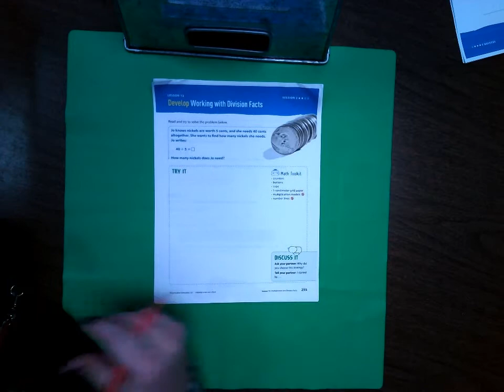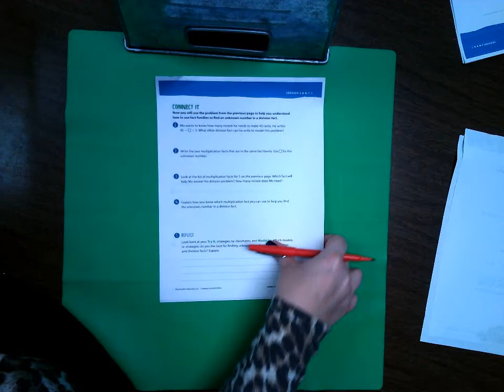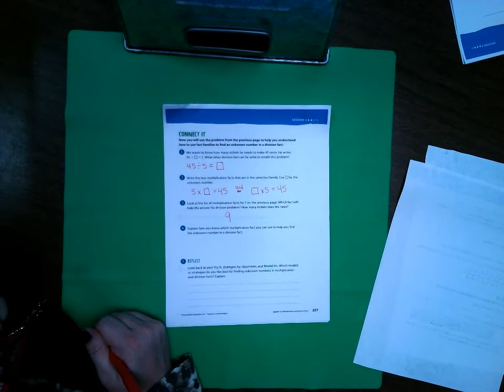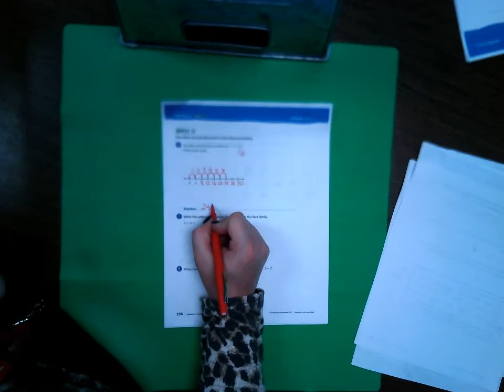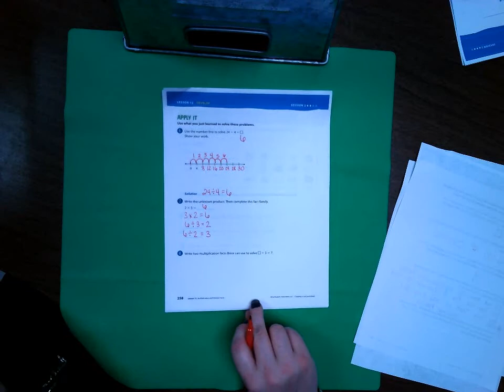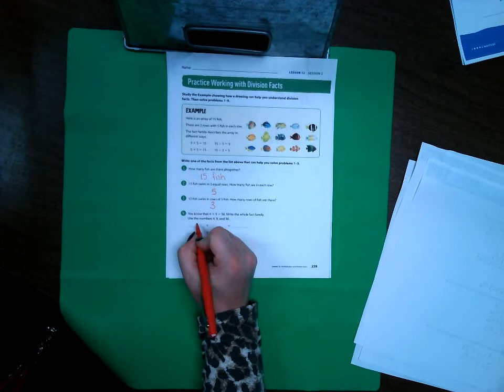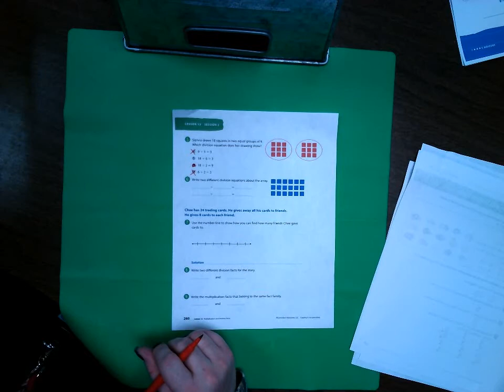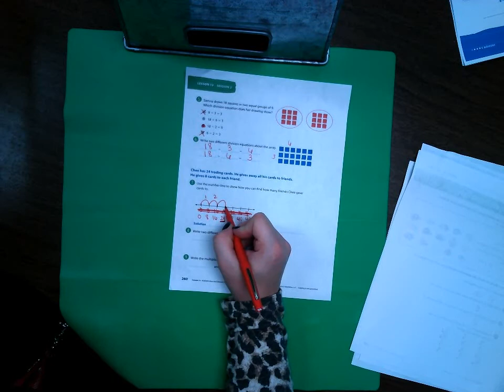Intro to Division Lesson 5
3rd Grade Ready Classroom Mathematics Lesson 12 Session 2 Working with Division Facts. This lesson is being used as an introduction for 4th Grade long division.